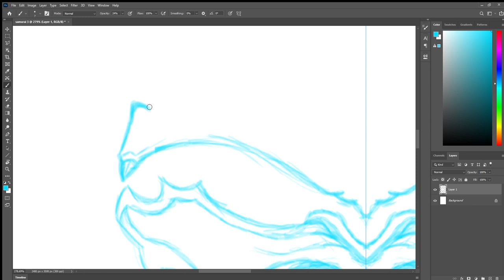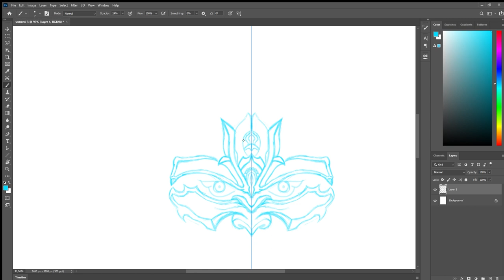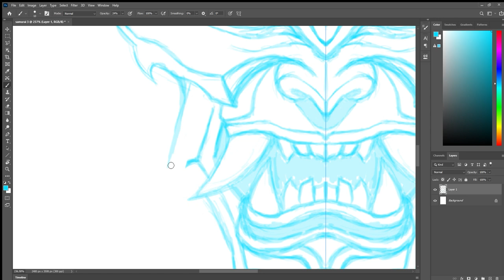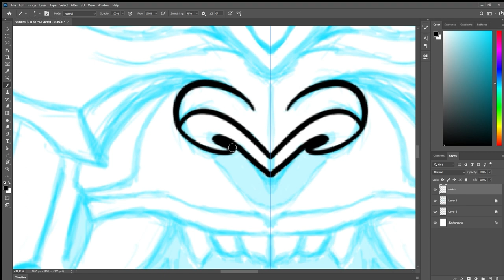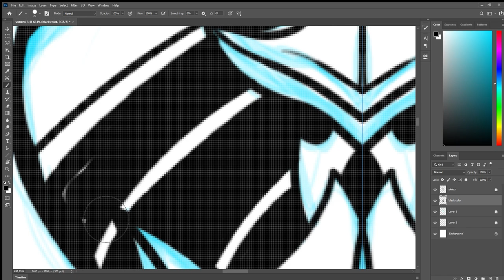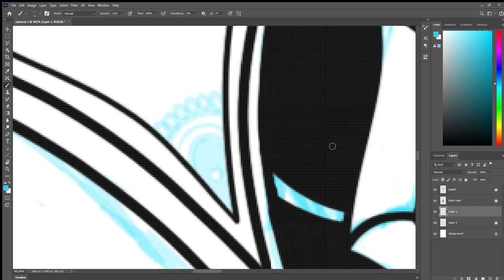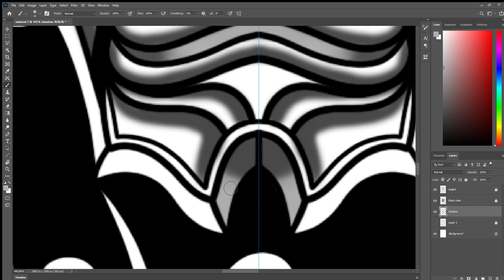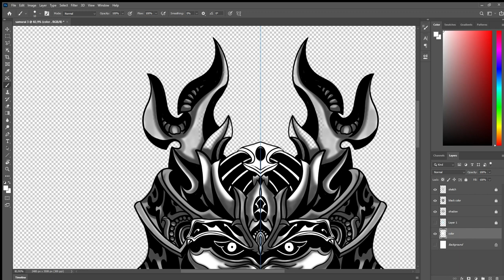Speed Art - Samurai Vector Art | Making Tatto